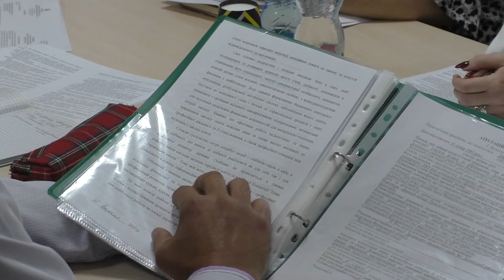ВІДБУЛОСЬ ПЕРШЕ ЗАСІДАННЯ КОНКУРСНОЇ КОМІСІЇ (ВІДЕО)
ВІДБУЛОСЬ ПЕРШЕ ЗАСІДАННЯ КОНКУРСНОЇ КОМІСІЇ
Відповідно до рішень Долинської міської ради від 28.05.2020 №568-16/2020, від 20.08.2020 №820-19/2020 17 вересня 2020 року відбулось перше засідання конкурсної комісії з проведення конкурсу на заміщення вакантної посади директора Долинського ліцею №7 Долинської міської ради. Першим питанням було обрання голови та секретаря комісії. Більшістю голосів членів комісії головою обрана Іванна Бондаренко, секретарем - Алла Шевченко.
Основними питаннями розгляду комісії були: вивчення документів, поданих кандидатами на заміщення вакантної посади директора Долинського ліцею №7 Долинської міської ради, та допущення кандидатів до участі в конкурсному відборі.
За рішенням конкурсної комісії до участі в конкурсному відборі допущені 2 кандидати:
ЗАНКОВИЧ МИКОЛА МИКОЛАЙОВИЧ, 1983 року народження, працює вчителем фізики та інформатики Долинського ліцею №1 Долинської міської ради Івано-Франківської області;
 МЕДВІДЬ НАТАЛІЯ ВАСИЛІВНА, 1980 року народження, на даний час не працює.
Наступного тижня (21-25 вересня) управління освіти Долинської міської ради організує ознайомлення кандидатів на заміщення вакантної посади директора Долинського ліцею №7 із закладом, трудовим колективом та представниками органів самоврядування ліцею.